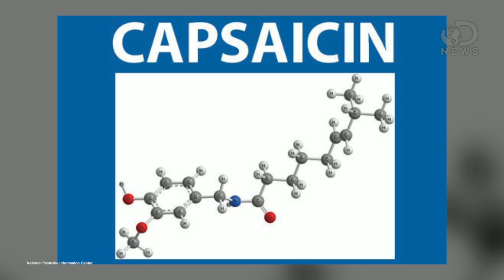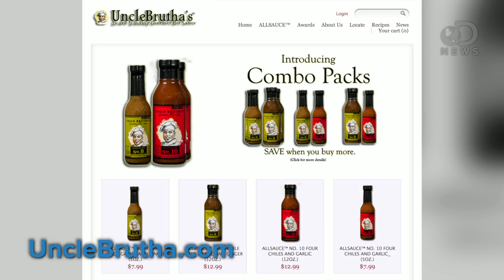DNews Taste Test: How Spicy Works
There are some foods out there that seem as though they'll burn a hole through your tongue. What's spicy food got that causes such a reaction? And why does it make you sweat? Trace explains how spicy foods work.

How Chili Peppers Work
"The heat in chili peppers is called pungency, and it comes from a group of compounds called capsaicinoids."

"Capsaicin is a natural chemical isolated from red peppers. It is most often found in animal repellents but some products kill mites and insects or keep them from feeding on plants."

"Prehistoric man liked spicy food as much as modern curry lovers, according to a study which found traces of mustard in 6,000-year-old pottery."

"The hottest chilli is the Trinidad Scorpion "Butch T" which was grown by The Chilli Factory (Australia) and rated at 1,463,700 Scoville Heat Units (SHU) according to tests conducted by EML Consulting Services in Morisset, New South Wales, Australia, on 1 March 2011."

NMSU's Chile Pepper Institute names the Trinidad Moruga Scorpion hottest pepper on earth
"When it comes to bringing the heat, there's a new king of the hill. According to a first-of-its-kind scientific study on "super-hot" chile varieties, New Mexico State University's Chile Pepper Institute has identified the Trinidad Moruga Scorpion as the new hottest pepper on the planet."